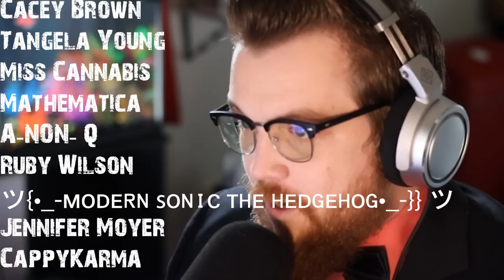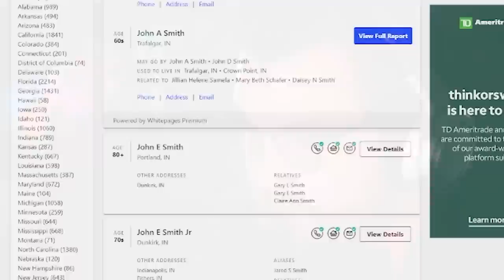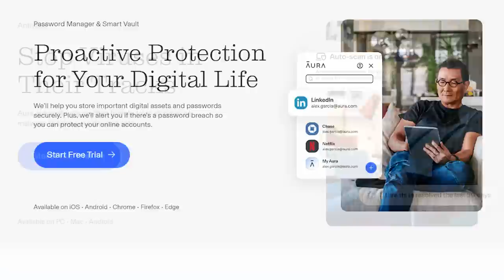True Scary Airbnb Stories To Help You Fall Asleep | Rain Sounds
Please keep in mind that the last hour of this video is just rain sounds.